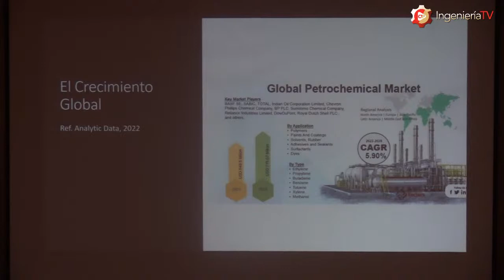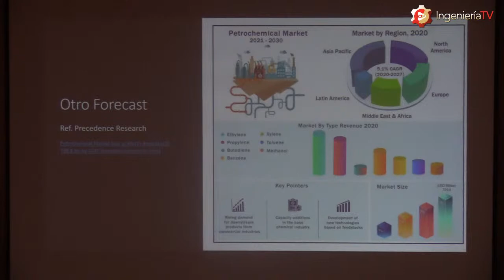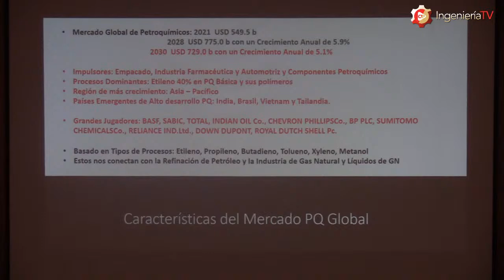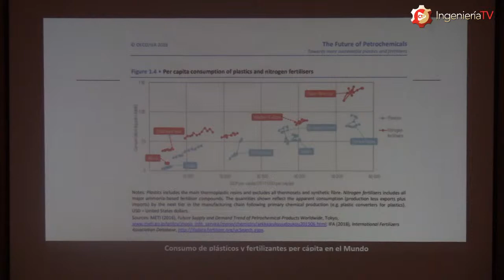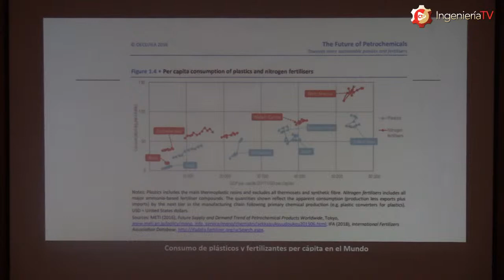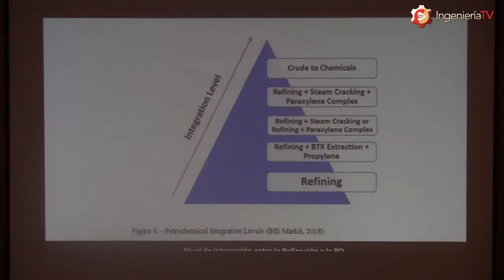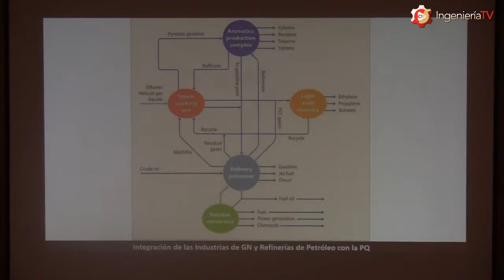Presentación del libro: Petroquímica.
Presentación del libro:
Petroquímica.

Autor:
Ing. CIP Rubén F. Inga Segura.

Organiza:
Capítulo de Ingeniería Química.
CIP - CDLIMA.